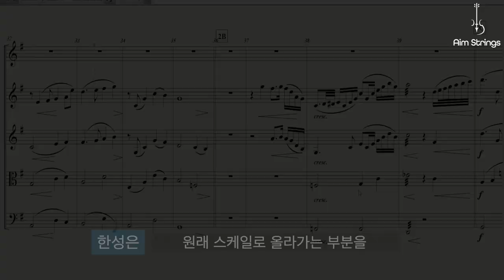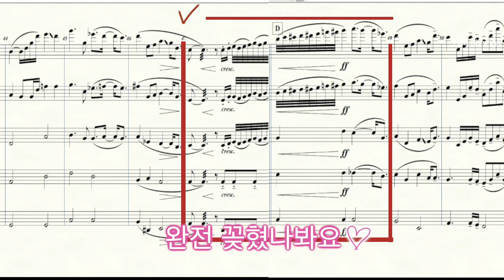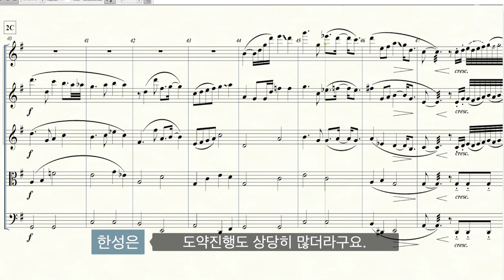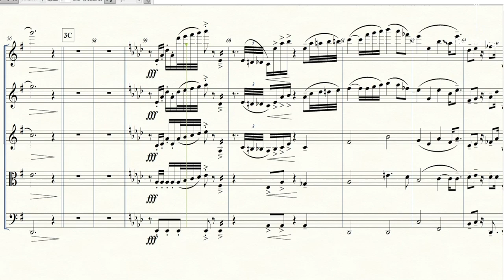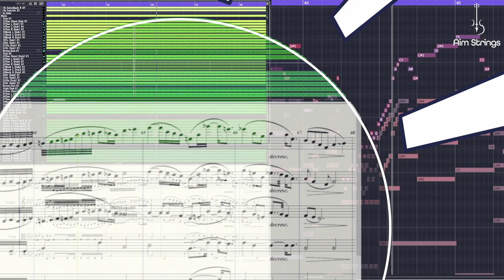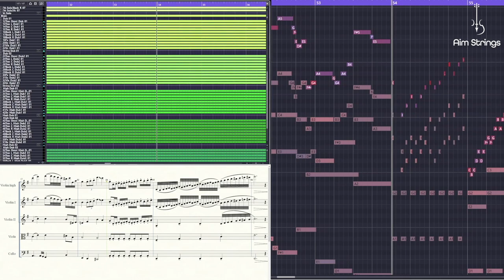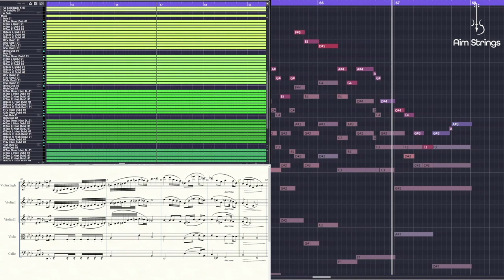[PROJECT UNBOXING #2] Davichi - All Of My Love | K-Pop String Arrangement Walkthrough | ENG SUB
Hi Aimers! Aim Strings' Sungeun Han arranged the strings for 'Davichi - All Of My Love'.
Please enjoy her detailed arrangement explanation along with the music.

[Credit]
Executive Producer 뮤직앤뉴, 스튜디오앤뉴
Producer 김기태

Lyrics by 다비치
Composed by AIMING (김창락, 김수빈, 조세희)
Arranged by AIMING (김창락, 김수빈, 권수현)

Piano 김수빈, 권수현
Guitar 정재필
Bass 조세희
String 융스트링
String Arranged by 한성은 @ aimstrings
Midi Programming by AIMING (김수빈, 권수현)
Digital Edited by 최다인 @ Seoul Studio

Recorded by 장우영 @ doobdoob Studio
Mixed by 정기홍 (최다인, 이찬미) @ Seoul Studio
Mastered by 전훈 @ Sonic Korea

AimStrings provides you with the highest quality string production.
We always welcome producers from all over the world who need realistic​ string​ arrangement​ or song production.